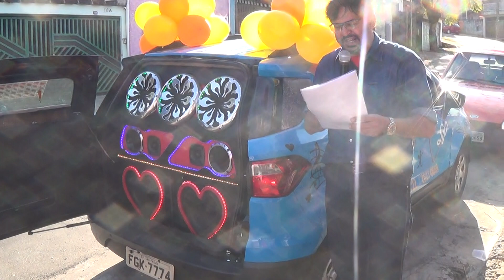Loucura de amor Jardim Fortaleza Guarulhos para esposo Cleber